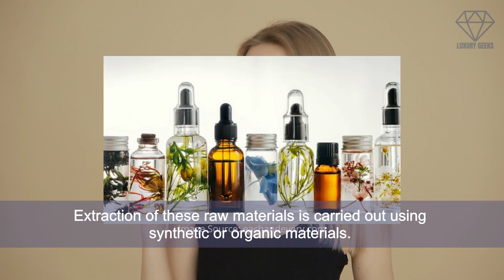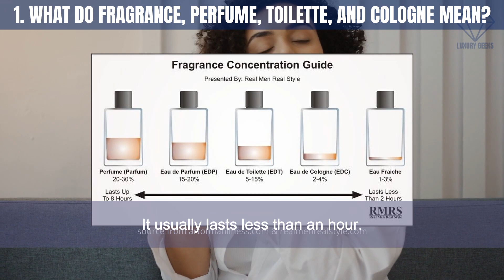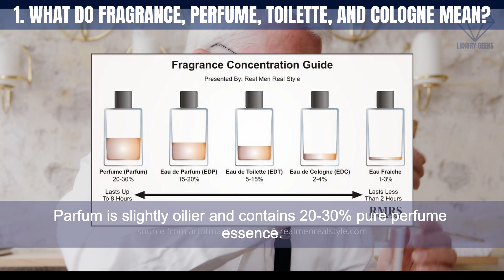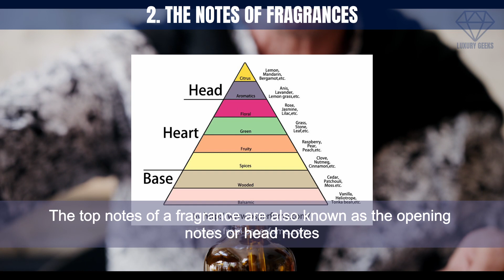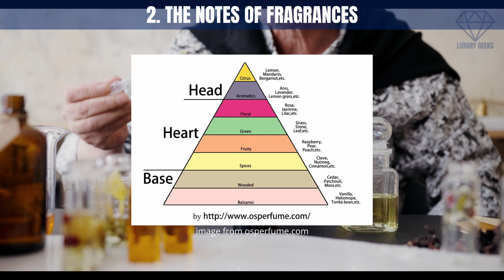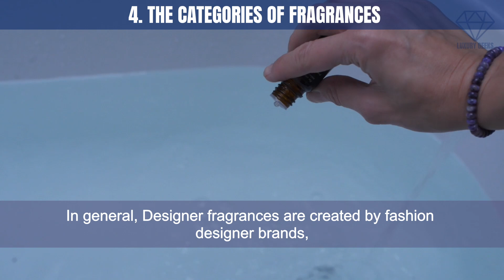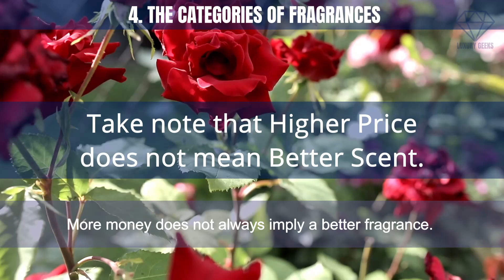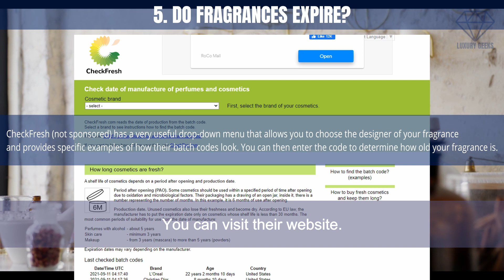Basic Things You Need to Know about Perfumes | Luxury Fragrance | LUXURY GEEKS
About The Video: We tend to overlook the importance of our scent. If unnoticed, your scent is a reflection of who you are. First impressions have the power to linger and persuade others about you in the midst of it all.
A complex mixture of raw materials makes up fragrances. Extraction of these raw materials is carried out using synthetic or organic materials. The resulting perfumed oils are then dissolved in a solvent, usually alcohol, to preserve the scent. Higher oil concentrations correspond to stronger scents. How long a fragrance lasts depends on its strength. Scents, however, will react differently to different people. How it smells when it mixes with your natural body odor. Keep in mind that what you're about to listen to is only a guide.

Here's the link for Check fresh (you may visit also other links like this):

Questions that we are going to answer in this video:
What Do Fragrance, Perfume, Toilette, and Cologne Mean?
What are the notes of fragrances?
How Fragrances Works?
What are the Categories of Fragrances?
What are Niche Fragrances?
What are Designer Fragrances?
Why niche fragrances are luxury?
How much are niche Fragrances?
Do Fragrances Expire?
What to do if your Fragrances Expire?

Timestamps:
0:00 - Introduction
01:21 -  What Do Fragrance, Perfume, Toilette, and Cologne Mean?
02:52 - The Notes Of Fragrances.
04:51 - The Fragrance Wheel.
05:39 - The Categories Of Fragrances (Designer vs. Niche).
06:48 - Do Fragrances Expire?

Music Used in the Video: Crystal Garden by Harris Heller from streambeats.com